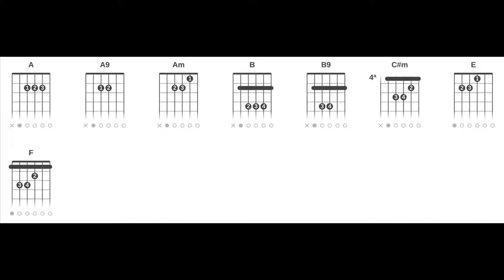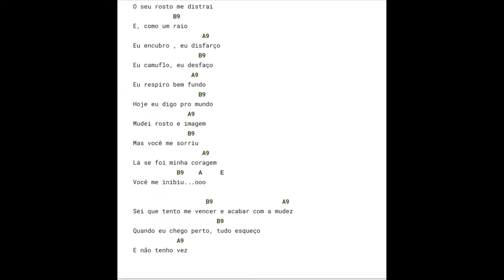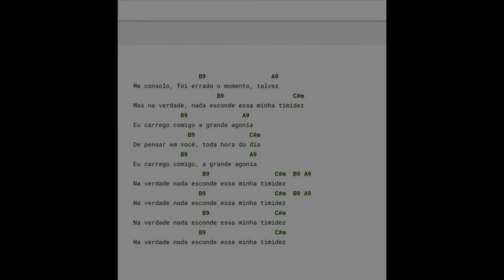Biquini Cavadão - Timidez (Cifra Rápida Completa Vídeo Curto Sem Embromação)